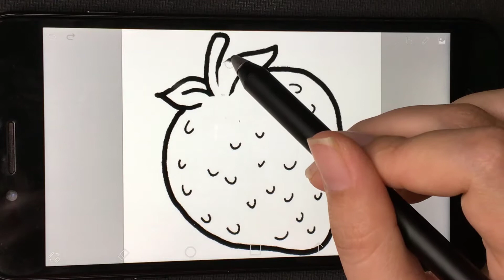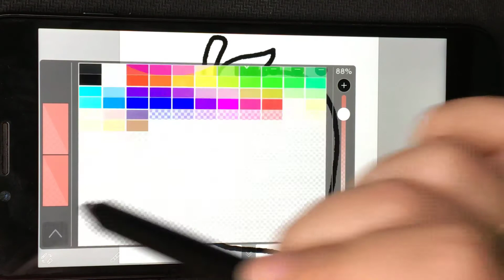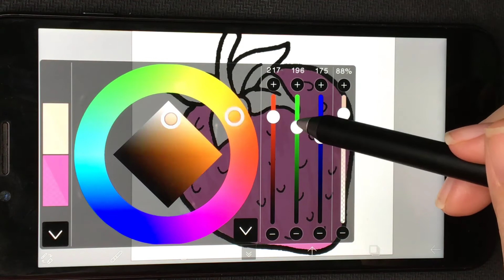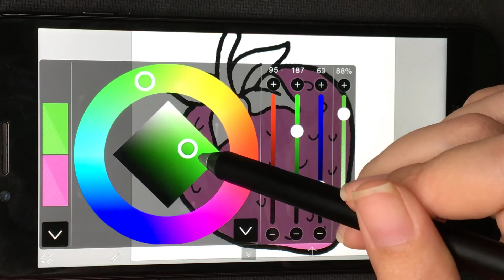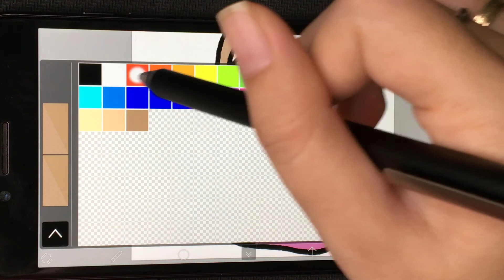Strawberry drawing and painting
How to drawing and painting Strawberry